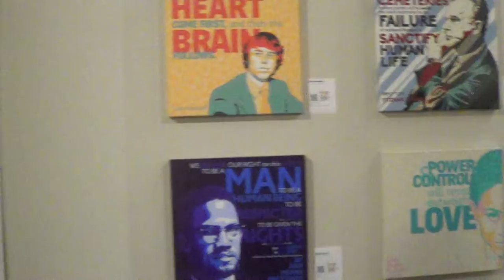Artdromeda00089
Artdromeda: A Constellation of Artists, Pop Up Art Show Opening ·

Artdromeda is a free, artist-driven art show running from Dec 2-Jan 28 at the vast Montgomery Park building in Baltimore! Opened Fri Dec 2, 2016:
DJ entertainment; Readings/spoken word performances; Fashion Show; Live music;

Artdromeda Baltimore's literary performers include Heather Rounds, Rufus Drawlings, Seola Lee, Ron Kipling Williams, and Laurie Rollins Anderson accompanied with music and multimedia by Steve Bradley. Sound support for the spoken word hour is generously donated by Greg Serio/Serio Live Sounds.

Artdromeda Baltimore FASHION
Designer Showcase Producer Caprece Jackson-Garrett and Associate Producer Lisa Shannon
Semaj Clothing by Bernard Jackson
Syeko Designs by Brandi Lewis for Syeko Design House
Urban Masala by Sehar Peerzada
LAS SWIMWEAR by Larry Allen
SinJin by John “JT” Tillery
Evette Monique for Evette Monique Couture
Darius & Chazzie Hyman for Hyman & Hyman
John Tillery for Sin Jin